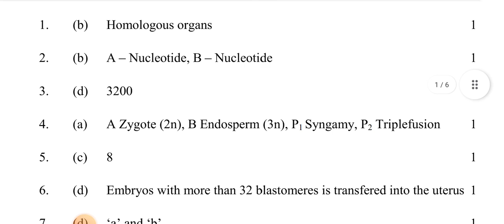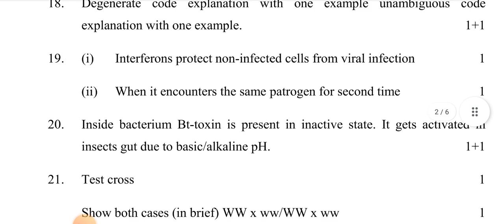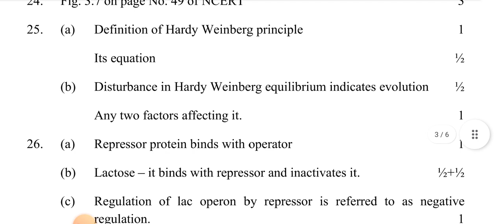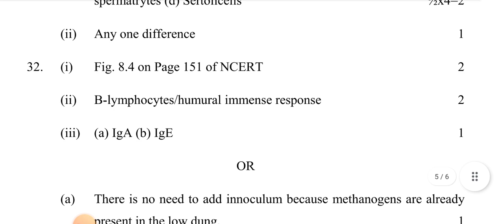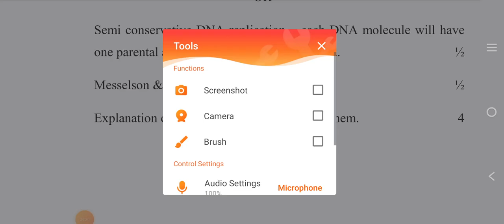BIOLOGY CLASS 12 PRE BOARD EXAM ANSWER KEY / MARKING SCHEME 2022 | MORNING SHIFT